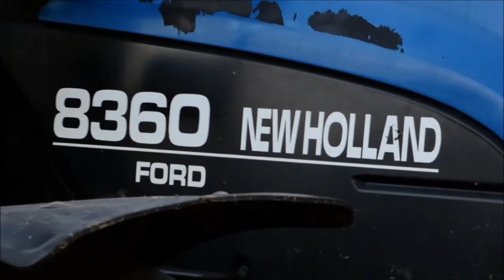8360 New Holland Ford Tractor Hedge Trimming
Hedge Trimming